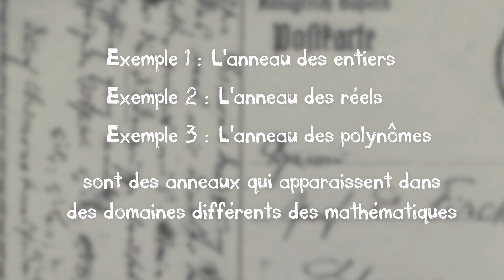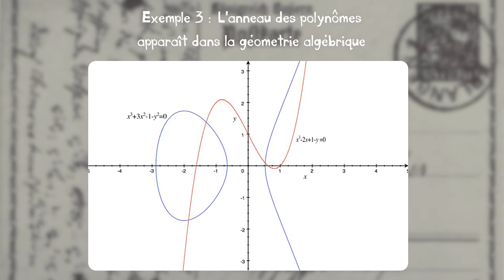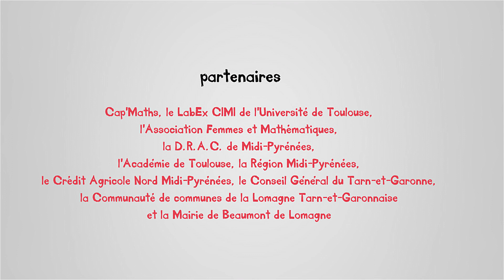Voyage en Mathématique - Joan Millès - Emmy Noether, à l'origine de l'algèbre moderne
Voyage en Mathématique - Joan Millès (Université Paul Sabatier Toulouse) - Emmy Noether, à l'origine de l'algèbre moderne.

L'exposition « Voyage en Mathématique » permet de voyager avec des mathématiciennes et des mathématiciens de renom à travers l'histoire des mathématiques.

Elle a été réalisée par l'association Fermat Science en étroite collaboration avec son conseil scientifique en lien avec des spécialistes en mathématiques notamment des IPR et la mission culturelle de l'Académie de Toulouse. Elle a été pensée pour un public de 12 à 18 ans.

Elle est composée de 14 panneaux. Chaque panneau est lié à une manipulation interactive et à une vidéo d'un mathématicien.